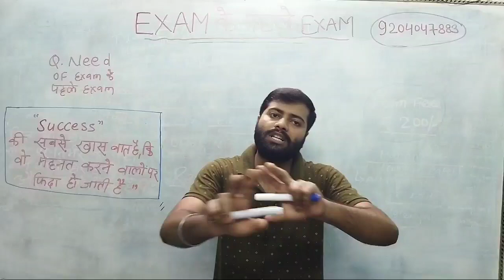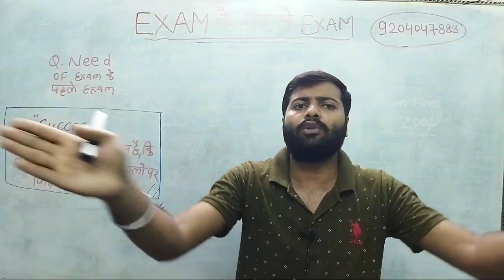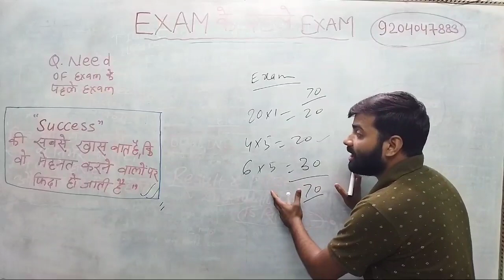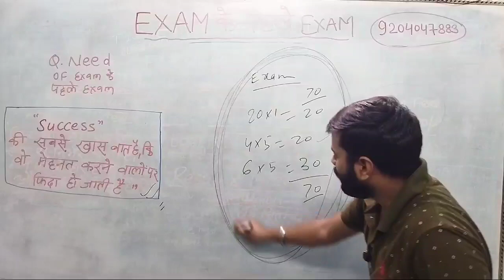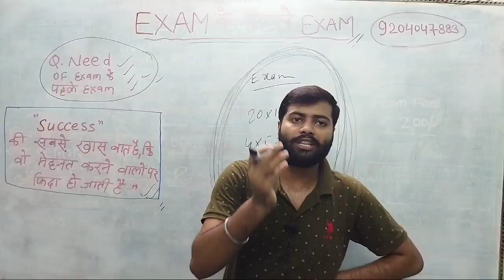Exam Motivation with Abhishek sir The Polytechnic Classes Gaya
(As like Sbte Exam)

*6th Semester Electronics Engg.*

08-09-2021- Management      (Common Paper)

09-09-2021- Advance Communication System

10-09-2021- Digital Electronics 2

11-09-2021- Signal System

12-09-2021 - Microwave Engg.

*EXAM TIME 9:00 AM TO 12:00*

📌️ *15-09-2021- Result & Prize Distribution (Time-9:00Am)*

NOTE- 1.OFFLINE EXAM
             2. Registration Start
             3.Exam Fee 200
             4.Form Fill up Start - 1 sep.

📌️ Registration Link